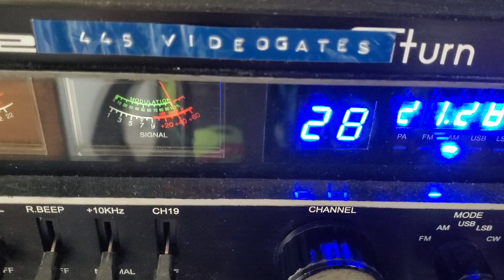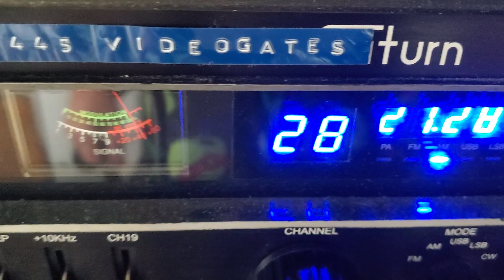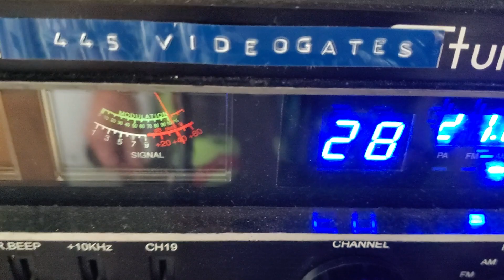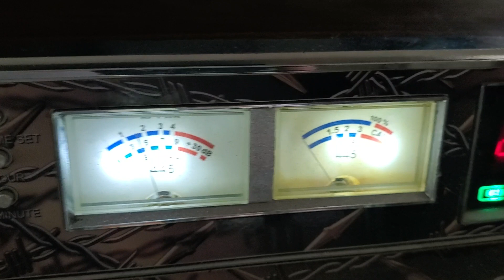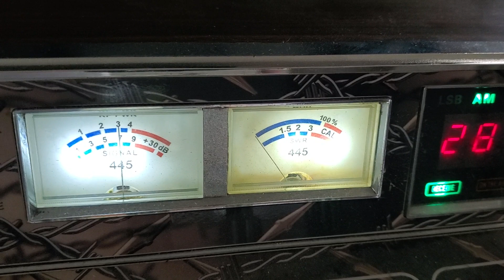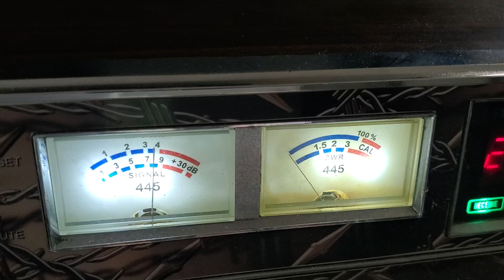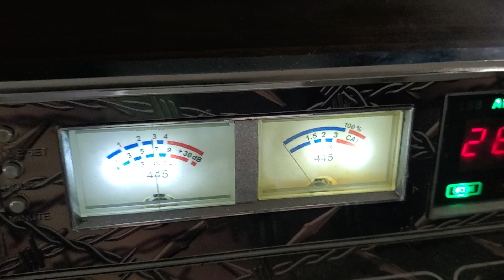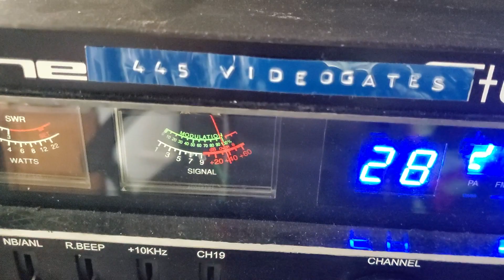Jackrabbit, Wagon Burner Big DAddy,vertical vs flatside test